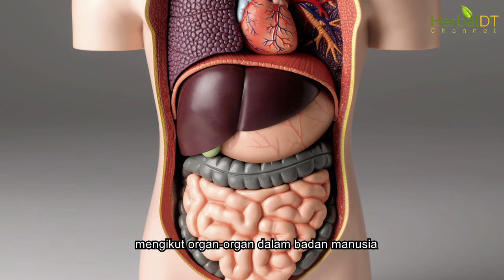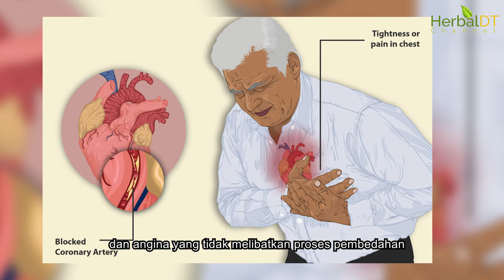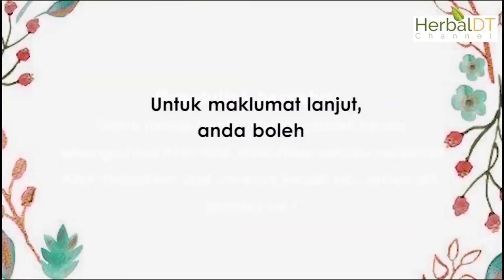HERBA TRADISIONAL LEBIH BAIK BERBANDING MODEN